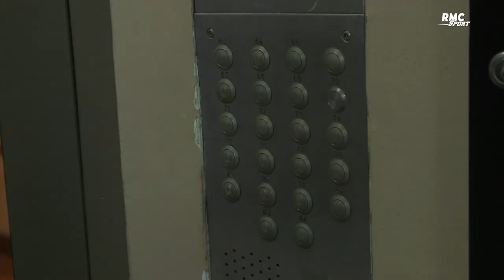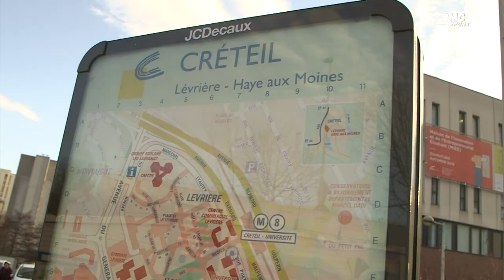Inside boxe : Jongler entre son rêve dans la boxe et un restaurant, la vie de Lele Sadjo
Ce dimanche en PRIME TIME (20h30 sur RMC Sport 2), le Français Kevin Lele Sadjo (19 victoires, 17 avant la limite, 0 défaite) va se battre pour une ceinture internationale WBO-intercontinental face à l'Allemand Sven Elbir à Créteil. Une opportunité en or d'accrocher une nouvelle ligne son palmarès. En 2017, RMC Sport s'était plongé dans la vie du boxeur franco-camerounais et dans sa quête de professionnalisme dans la boxe, tout en gérant un restaurant en parallèle.

Ne manquez rien des combats de boxe en vous abonnant à RMC Sport

Suivez la boxe avec RMC Sport sur tous nos réseaux ✓